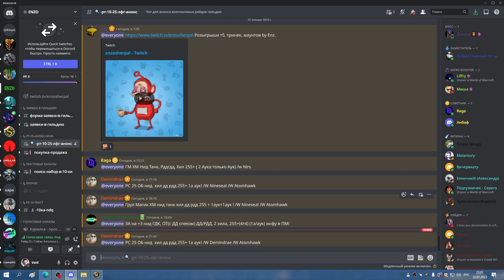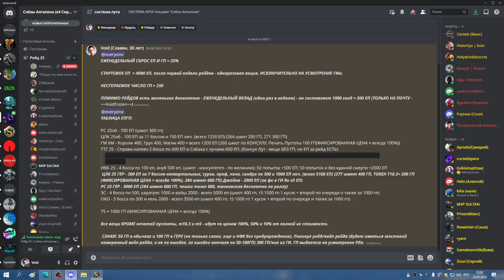4я часть ЗС+ОКО СОВА МИШКА 22 01 23